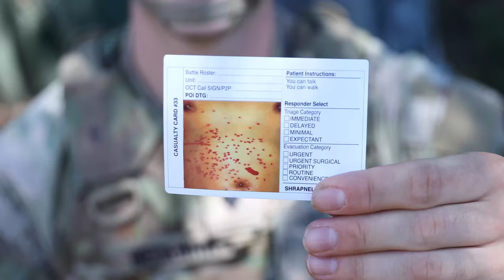Ohio ARNG senior leaders observe MASCAL exercise during Northern Strike 22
Brig. Gen. Thomas E. Moore II, assistant to the adjutant general of Ohio, visits the 237th Sustainment Battalion, 37th Infantry Brigade Combat Team, as they conduct a mass-casualty training exercise during Operation Northern Strike at Camp Grayling, Mich., Aug. 11, 2022.

CAMP GRAYLING, MI, UNITED STATES
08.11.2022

Northern Strike is designed to challenge training audiences with multiple forms of convergence that advance interoperability across multicomponent, multinational and interagency partners.

Film Credits: Video by Sgt. Thomas Moeger
Ohio National Guard Public Affairs